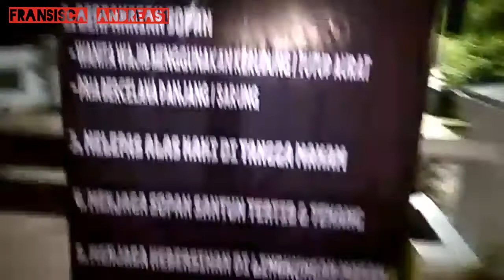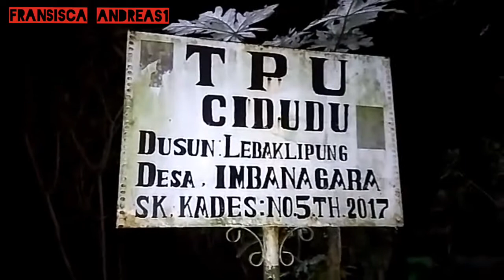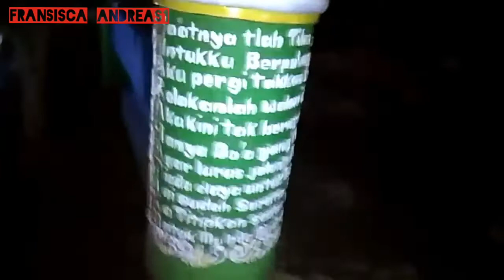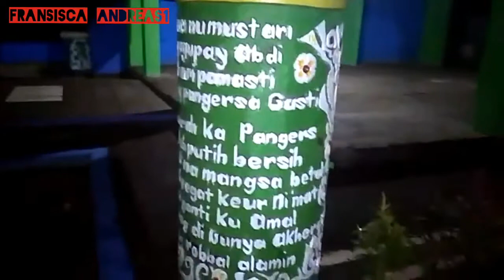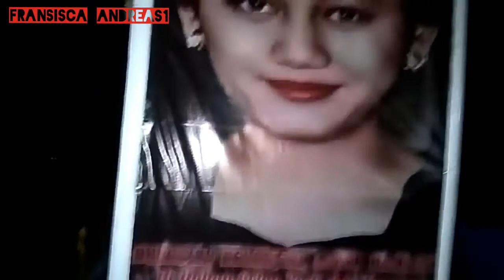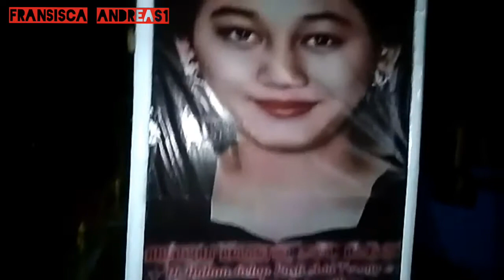Kondisi Makam Nike Ardilla Sekarang - suasana tengah malam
Suasana Makam Nike Ardilla pada saat tengah malam. Sepi,terang tidak menyeramkam😁

Salam kenal buat seluruh fans Nike Ardilla di seluruh Indonesia juga mancanegara.Salam santun satu idola!